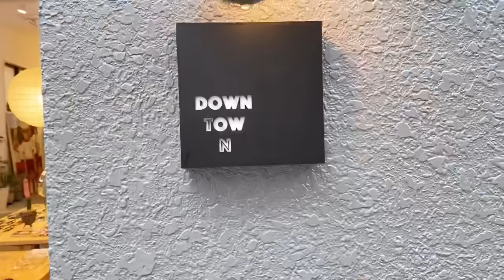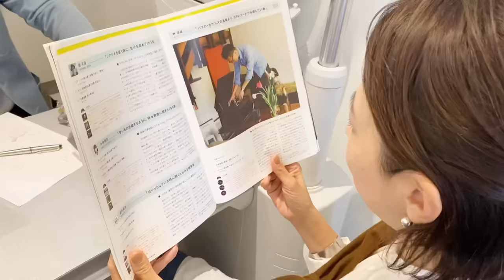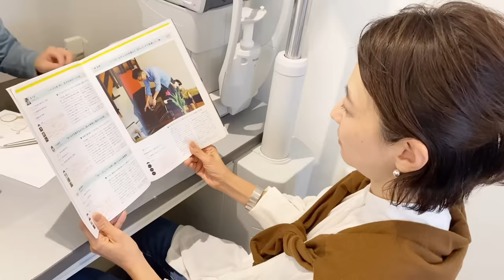モデル五明祐子47歳おしゃれな【老眼鏡】が欲しい！！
ファッションに合うおしゃれ老眼鏡を作りに、おしゃれだと噂の
東京月島にあるメガネのセレクトショップ「DOWN TOWN」に行ってきました。
長年ファッション業界、アイウェア業界でキャリアを積んだ、メガネで有名な鯖江出身、小学校からの同級生というセンス抜群のおしゃれなおふたり（原さんと中山さん）が営んでいる隠れ家的なお店です。
DOWN TOWN
東京都中央区月島3-3-7

着用私服
シャツワンピース　AYAYA
デニム　ZARA
カーディガン　ZARA
ミュール　BRENTA

花柄ワンピース ZARA
バレエシューズ　ポルセリ

※私服については現在購入できないものもあります

着用したメガネブランド

JAQUES MARIE MAGE
ジャック・マリー・マージュ
YUICHI TOYAMA.
ユウイチトヤマ
Jaques Durand
ジャックデュラン
MATSUDA
マツダ

購入メガネブランド

YUICH TOYAMA.
ユウイチトヤマ

月島もんじゃ
喜六家